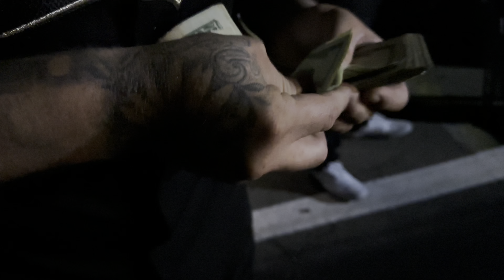714 racing small tire shootout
Small tire shootout